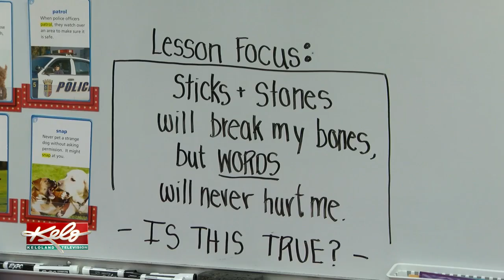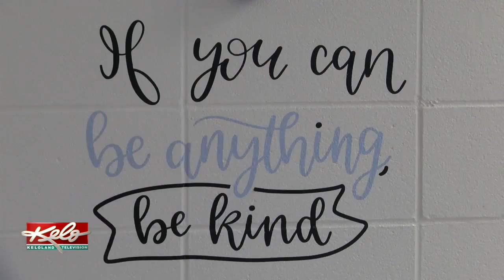Liberty Elementary Starting 2019 With 'Kindness Campaign'